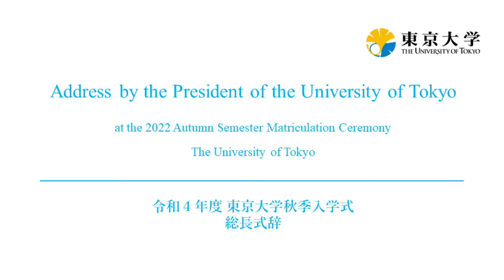Address by the President of UTokyo at the 2022 Autumn Semester Matriculation Ceremony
We held the Autumn Semester Matriculation Ceremony at Yasuda Auditorium on Saturday, October 1st, 2022. This is President Fujii's address to the new students there.

東京大学, The University of Tokyo, UTokyo, 入学式, Matriculation, Entrance, Ceremony

東京大学本部総務課